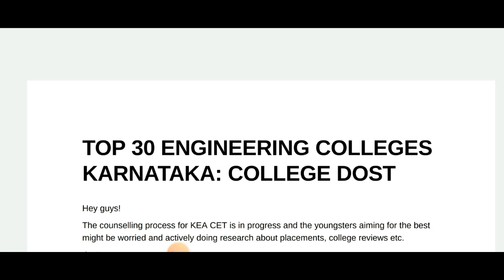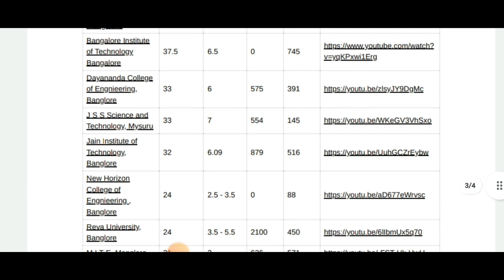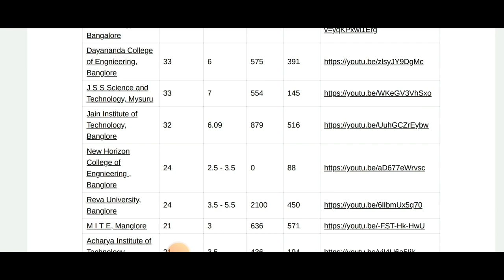KCET EXCLUSIVE TOP 30 ENGINEERING COLLAGES WITH VIEW AND PLACEMENT ,SALARY |students solution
Link

Upi id:hatersvtu@ybl